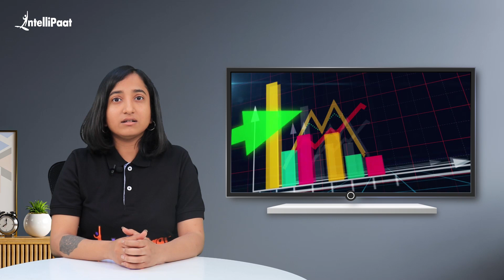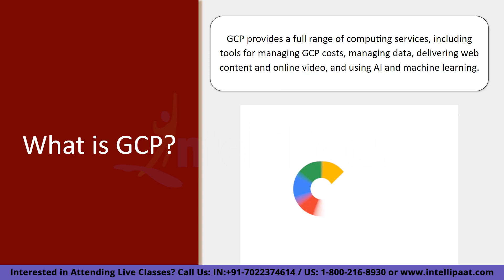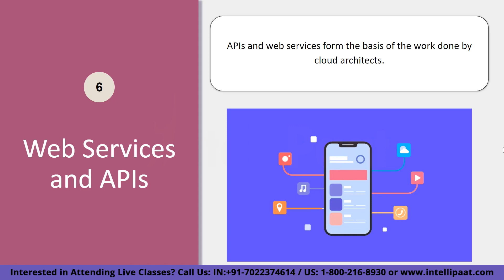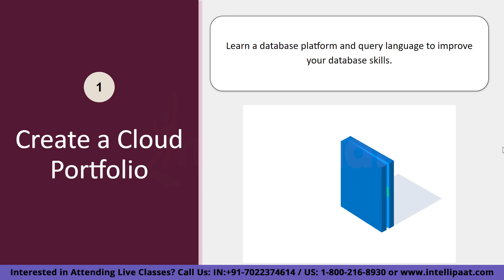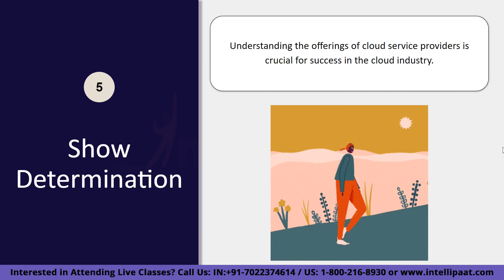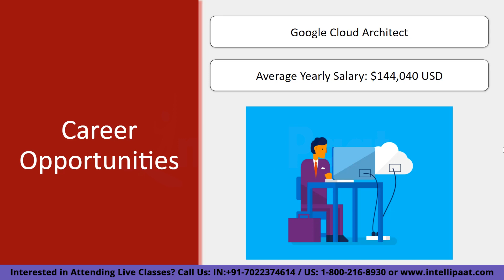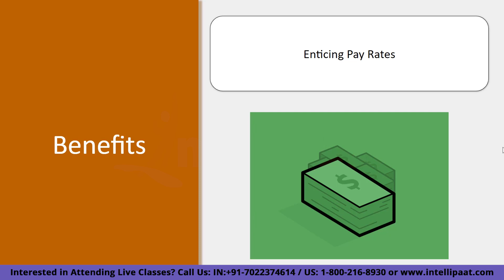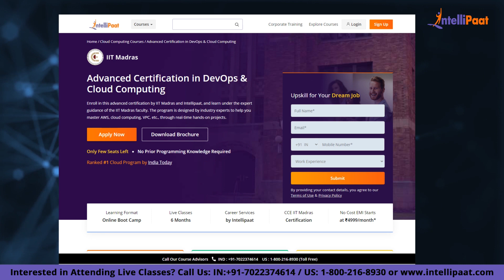GCP Career Opportunities | GCP Career Path | GCP Roadmap | Google Cloud Platform | Intellipaat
🔵 Why Learn GCP?
Google Cloud Platform (GCP) is a powerful and versatile cloud computing platform that allows businesses and individuals to build and run applications and services on Google's infrastructure. Learning GCP can open up a world of opportunities for you as it is one of the most widely used cloud platforms in the world. With GCP, you can easily deploy, manage, and scale your applications, store and analyze large amounts of data, and leverage machine learning and artificial intelligence to gain insights and improve your business. Additionally, GCP offers a wide range of tools and services that can help you to save time and money, increase efficiency and agility, and gain a competitive edge in your industry. Whether you're a developer, data scientist, IT professional, or business leader, GCP can help you to achieve your goals and drive innovation in your organization.

🔵 Following topics are covered in this session:
0:00 - GCP Career Opportunities
1:39 - What is GCP?
2:17 - Skill Set Required
4:22 - How to make a Career in GCP?
8:05 - Different Career Opportunities
11:29 - Benefits of Making a Career In GCP

🔵 Intellipaat Edge
1. 24*7 Life time Access & Support
2. Flexible Class Schedule
3. Job Assistance
4. Mentors with +14 yrs
5. Industry-Oriented Courseware
6. Life time free Course Upgrade